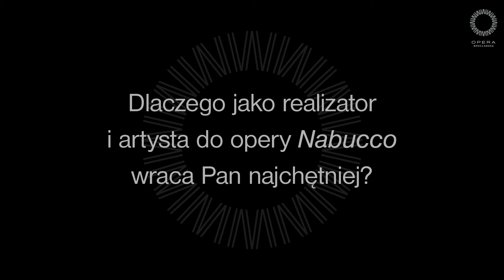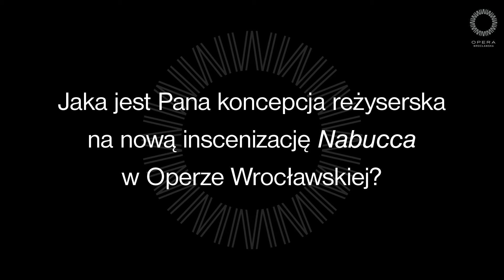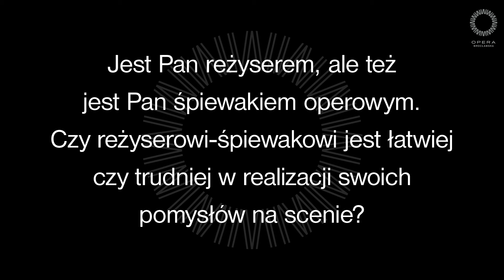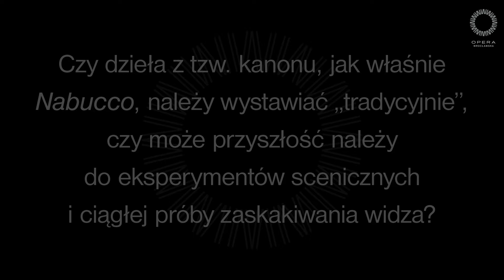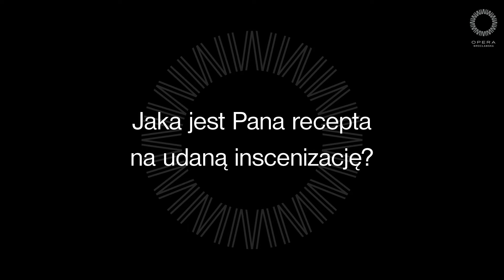„Nabucco” Giuseppe Verdiego | Opera Wrocławska | dyr Tomasz Janczak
„Nabucco” Giuseppe Verdiego - pierwsza premiera nowego, 80. sezonu artystycznego w reżyserii Dyrektora Opery Wrocławskiej, Tomasza Janczaka.